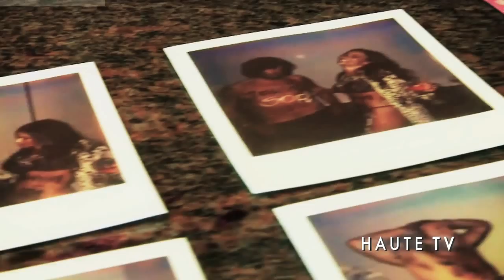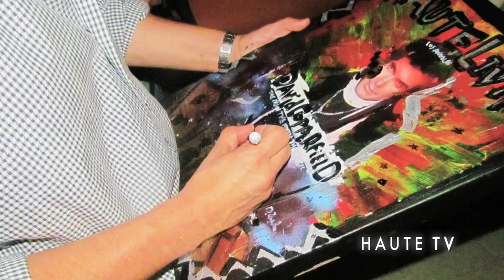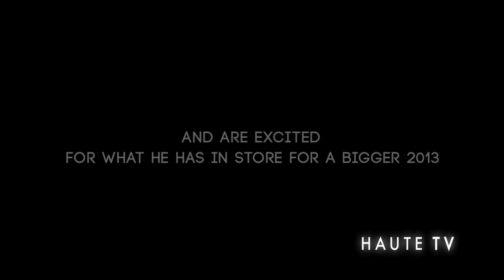Haute Living and Hublot Honors Domingo Zapata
Haute Time
Edited by Mónica Franco